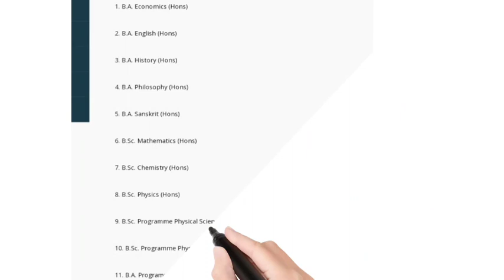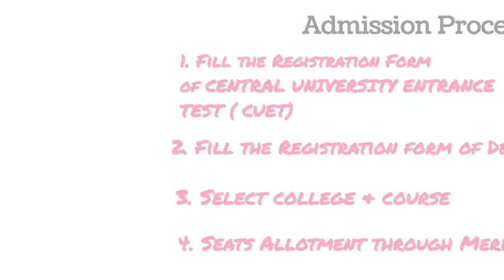how to get admission in st stephen's college delhi 2025 | Fees | Placement